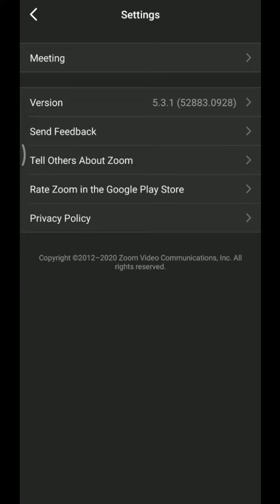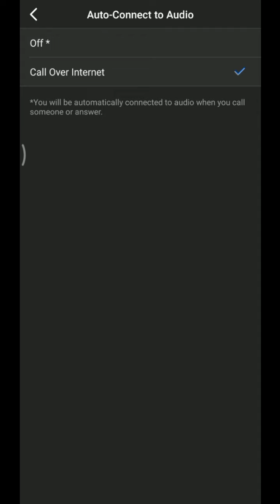How to fix Video not audible in zoom meet | How to fix unable to hear audio in zoom meet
Hope you liked the Content and it helped you